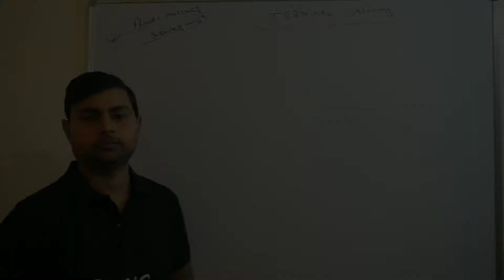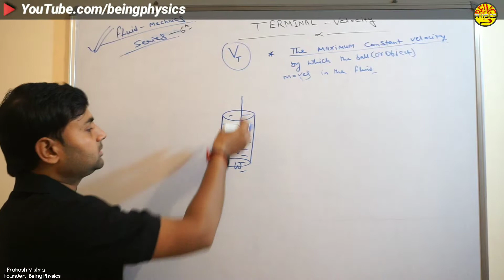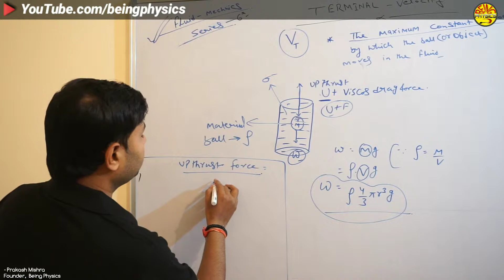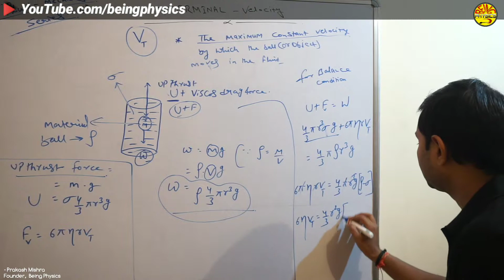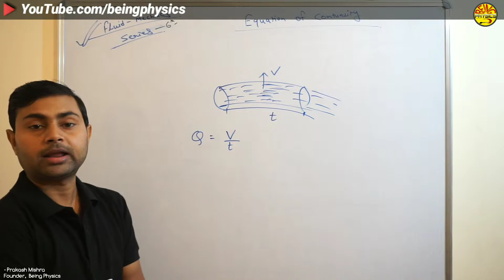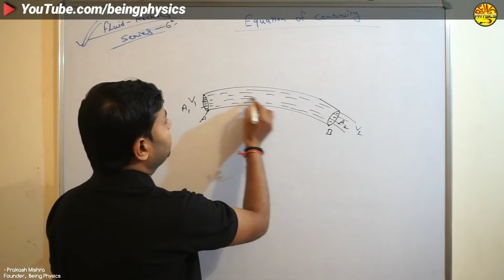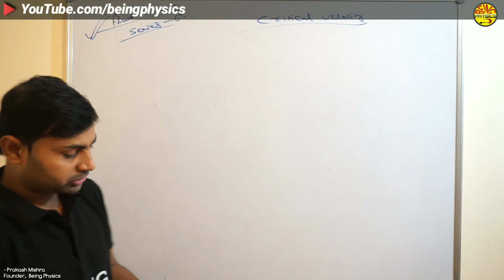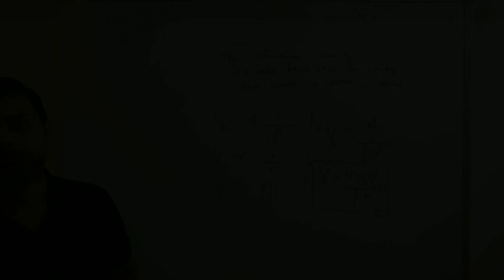Terminal Velocity | Fluid Mechanics Fluid Part 6 | Prakash sir | Being Physics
Terminal Velocity | Fluid Mechanics Part 6 | Prakash sir | Being Physics

Lecture By : Dr. Prakash Mishra (PhD - Physics)

Founder - Dr. Prakash  Mishra (PhD - Physics)